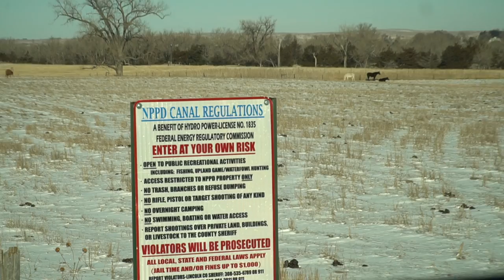Monster Nebraska Rainbow Trout!! (Cross Country Road Trip)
Where to even begin with this one... After saying yes to a trip out to Breckenridge, I was checking out a map for the driving route and stumbled upon Ogallala Lake right off of 80 in Nebraska. There wasn't much info there and hardly any videos filmed but I had a great feeling about the spot. I set my sites for a stop there and after a full 16 hour day driving out I was rewarded with a monster rainbow trout. I hope you enjoy the video and excuse all of the "Oh My God's" lol
Edited and Filmed by: Jacob Jesionek
My Gear
Camera Body: Sony A6500
Wide Angle Lens: Sigma 16mm 1.4 DCDN
Mid Range Lens: Sony 18-105mm F4 G OSS
Long Lens: Sony E 55-210mm 54.5-6.3 OSS
Drone: DJI Mavic 2 Pro
Action Cameras: Hero 8 Black, Hero 7 Black
Sony A6500 Mic:  Sony ECMGZ1M
Editing Software: Final Cut Pro, Adobe Lightroom, Adobe Photoshop
As always, ask if you have any questions about my gear or setups!